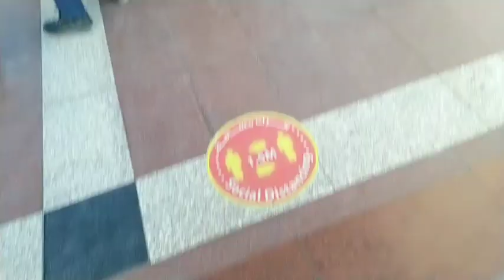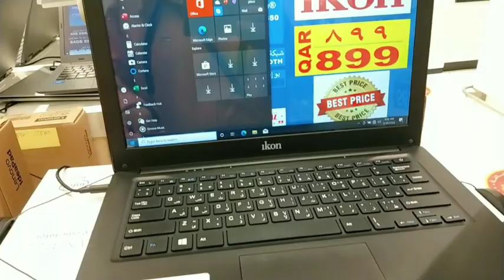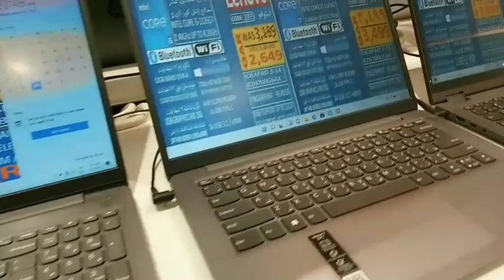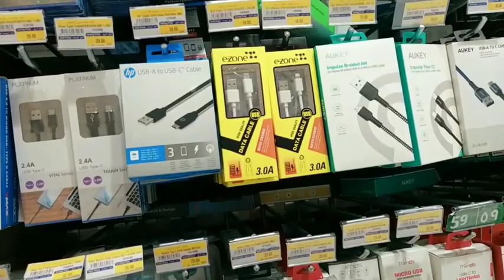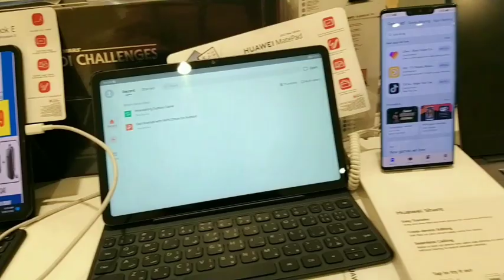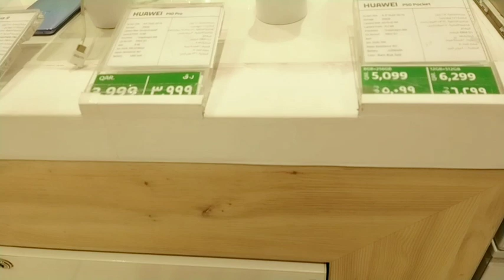Shopping at Lulu _04_08_22